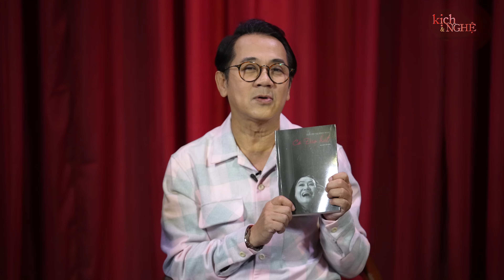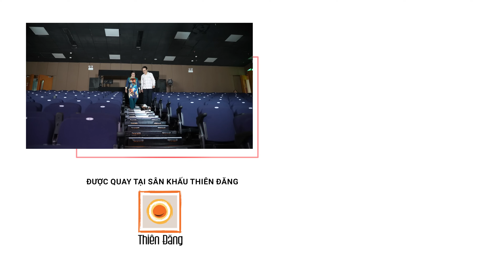Cuộc hội ngộ của những người "điên" | Tác giả Nguyễn Thị Minh Ngọc & NSUT Thành Lộc | Kịch & Nghệ #4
Cám ơn các bạn đã ủng hộ tập #3 của Kịch & Nghệ. Kịch & Nghệ lần này sẽ mang những câu chuyện chưa bao giờ được kể của tác giả Nguyễn Thị Minh Ngọc và nghệ sỹ Thành Lộc về những vở kịch và những tình huống sân khấu có 1 không 2. Hãy để nhà báo Kim Hạnh dẫn dắt mọi người qua những bậc cảm xúc, vui có xúc động có của những con người tự nhận mình "điên" trong nghệ thuật.

Bản quyền thuộc về Maybe Group.